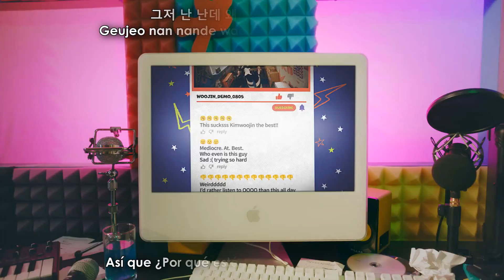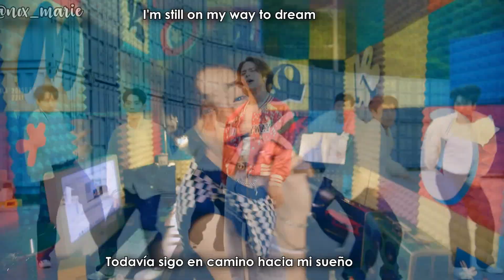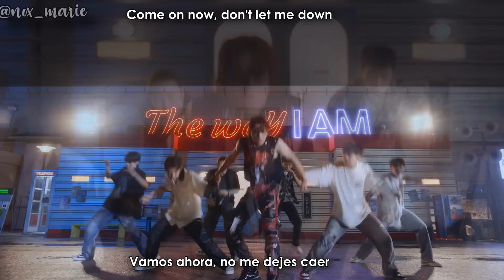Kim Woojin - On My Way [Sub español + Rom + Hangul]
Créditos:
Rom & Han: azlyrics
Eng Trans: wonnie
Trad Esp: Maar